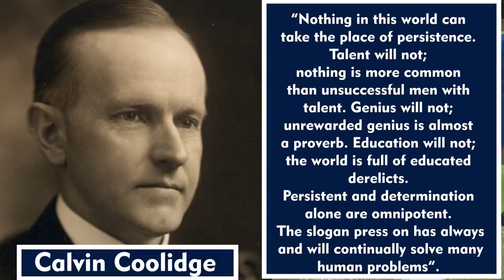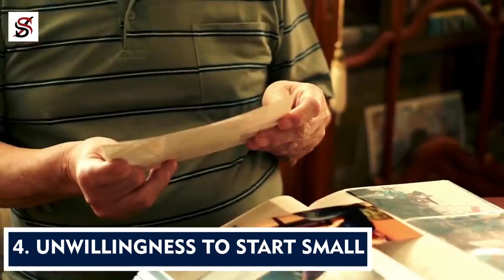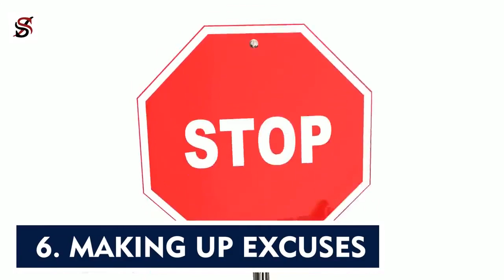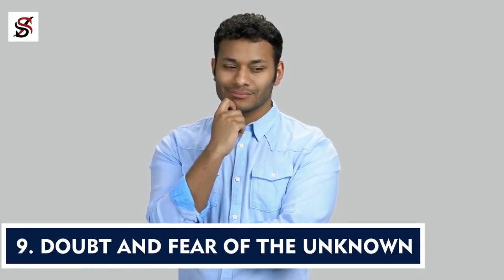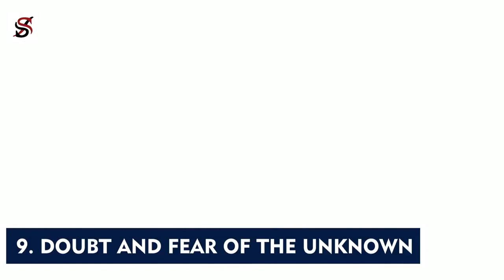Top 10 Reasons why people fail in life